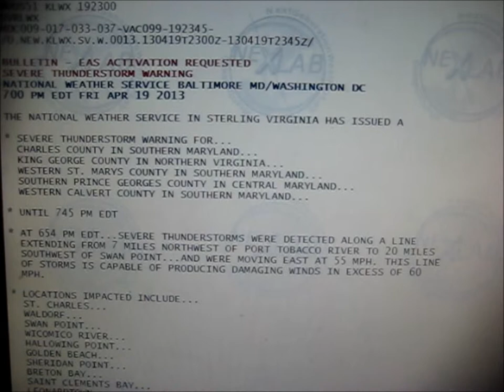Severe thunderstorm warning in Maryland and Virginia (no EAS)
(recorded April 19, 2013) This is a severe thunderstorm warning for four counties in southern Maryland and one county in east-central Virginia.